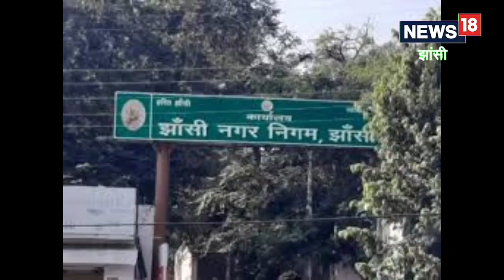UP Nikay Chunav 2023: सड़क से लेकर सोशल मीडिया तक, प्रशासन की रहेगी पैनी नजर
जिला प्रशासन सड़क से लेकर सोशल मीडिया तक पर नजर रखने की तैयारी कर ली है, झांसी में कुल 6 लाख 57 हजार 759 मतदाता वोट देंगे 1 नगर निगम, 5 नगर पालिका परिषद और 7 नगर पंचायत में वोट डालेंगे